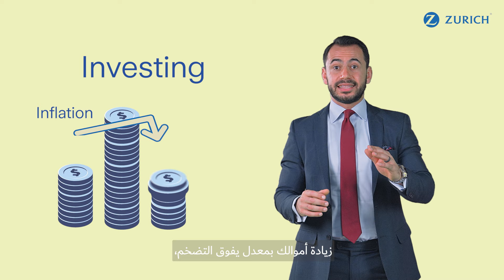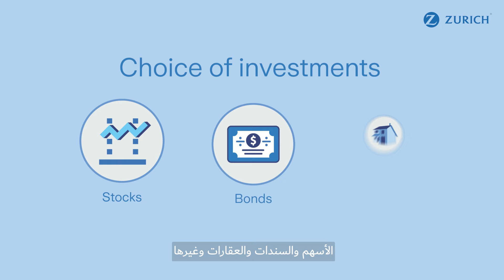Smart investor – Be inflation aware المستثمر الذكي – كن على علم بالتضخم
هل رصيدك البنكي يفقد قيمته؟ التضخم هو أحد الأشياء التي يمكن أن تزحف وتؤثر على نمط حياتنا، حيث ترتفع أسعار البقالة والخدمات مع مرور الوقت. من المهم أن تحافظ أموالك على قيمتها مع مرور الوقت.

يوضح لك أيمن كيف يمكن أن يساعد الاستثمار في الدفاع عن مدخراتك ضد التضخم. ✨